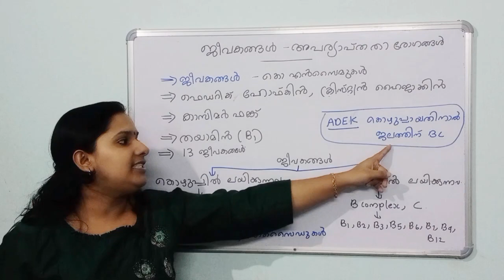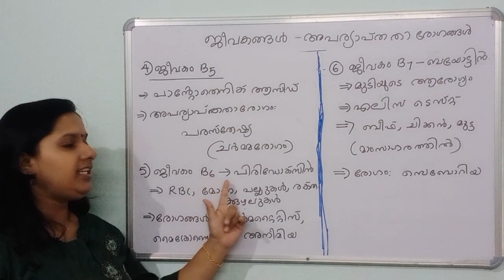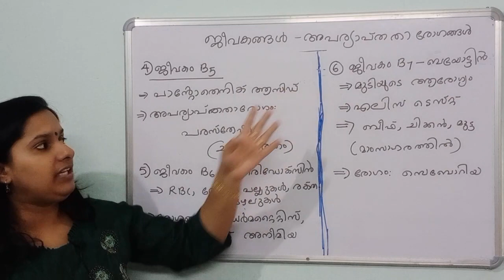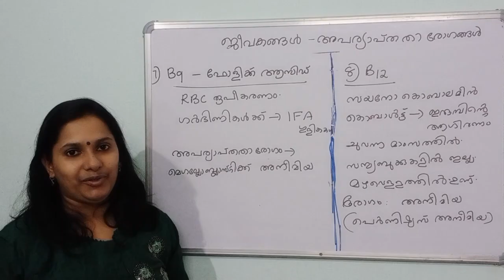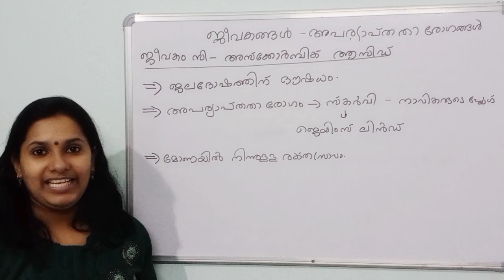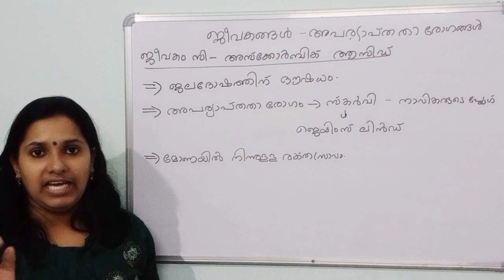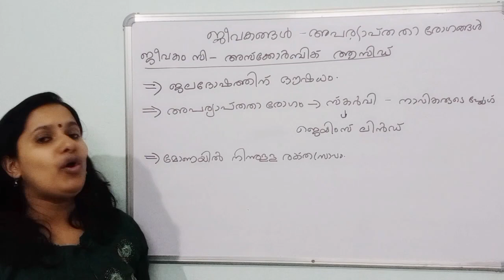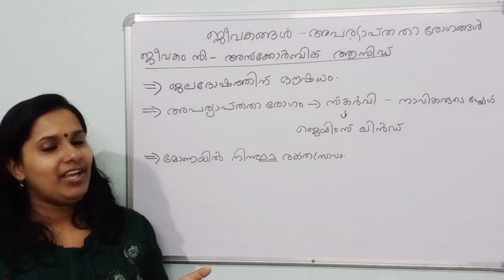KERALA PSC - ജീവകങ്ങൾ , അപര്യാപ്തത രോഗങ്ങൾ/ PART 1VITAMINS B , C / KERALA PSC SCIENCE CLASSES //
ജീവകങ്ങൾ , അപര്യാപ്തത രോഗങ്ങൾ  - PART 1
VITAMINS , DEFICIENCY DISEASES
PART 1 - WATER SOLUBLE VITAMINS - VITAMIN B ,C